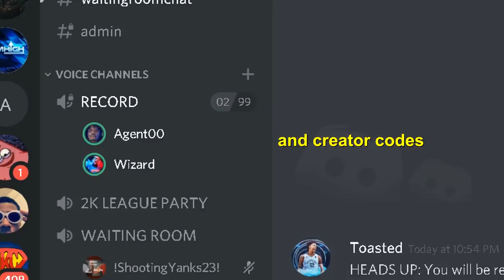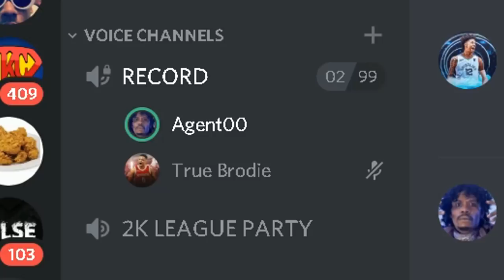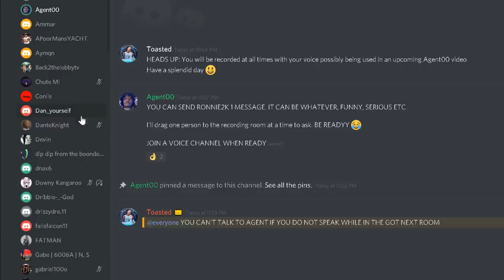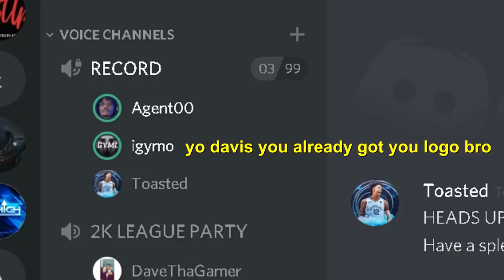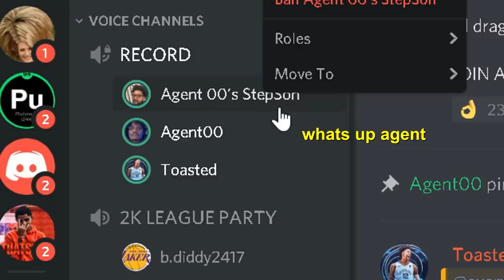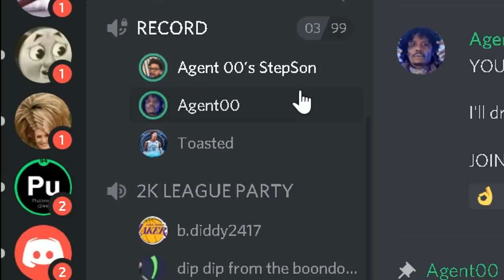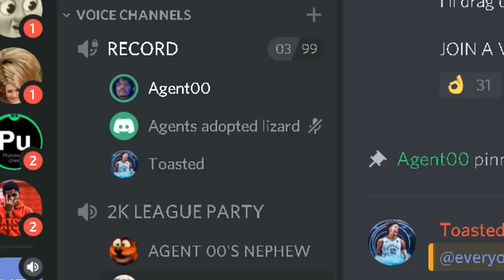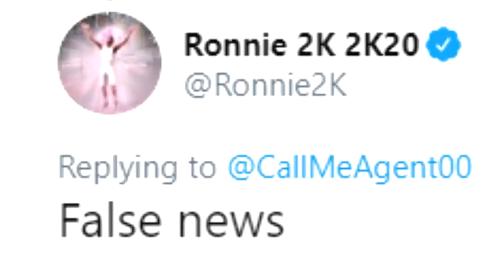I AM THE NEW COMMUNITY MANAGER FOR NBA 2K20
I'm assuming the role! And I want to make a change to NBA 2K20 😂 If yall want to see another one of these lmk! With 2K20 right around the corner, I want to make sure everyone is heard.